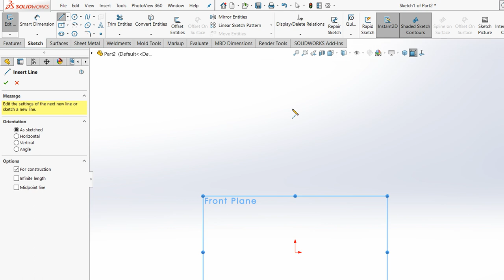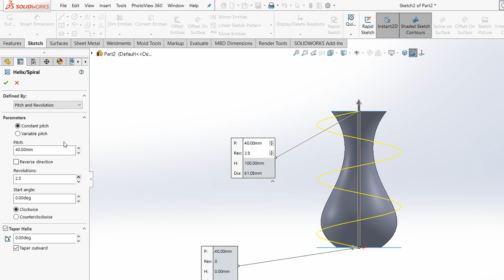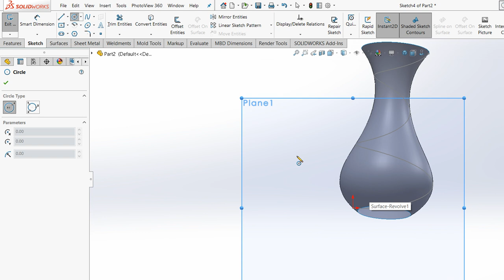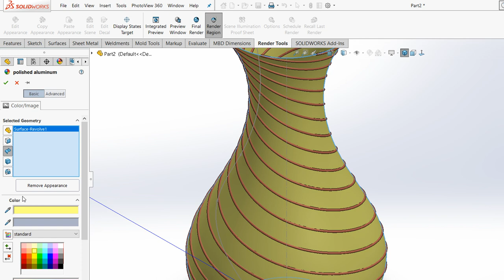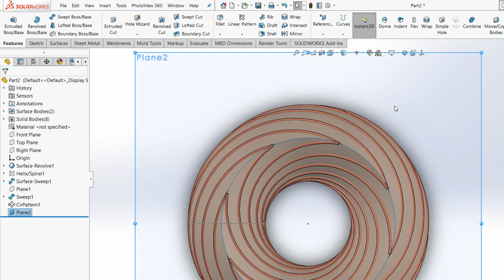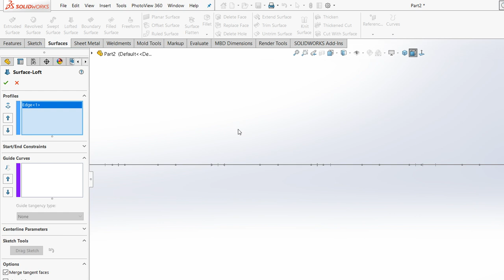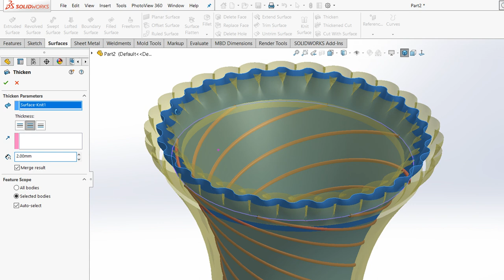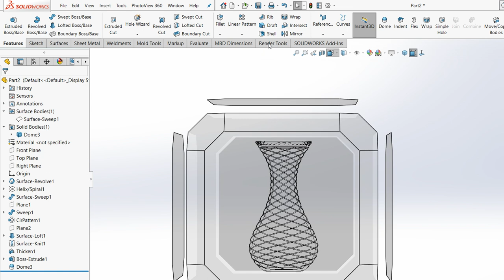SOLIDWORKS 2020 / ÖRNEK PARÇA/ INTERSECTION CURVE , VASE (solidworks 2020 tutorial for beginners )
SOLIDWORKS 2020 ÖRNEK PARÇA MODELLEME,
SOLIDWORKS 2020 VAZO TASARIMI,
SOLIDWORKS 2020 KESİŞEN YÜZEYLERİN YAKALANMASI,